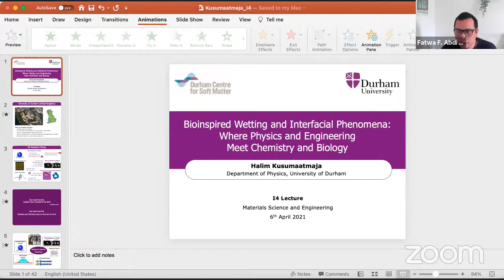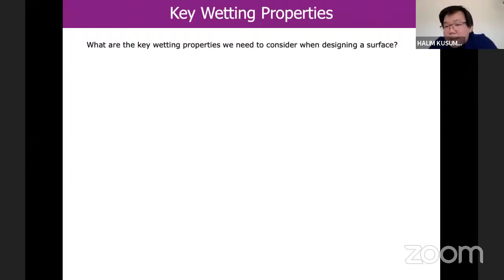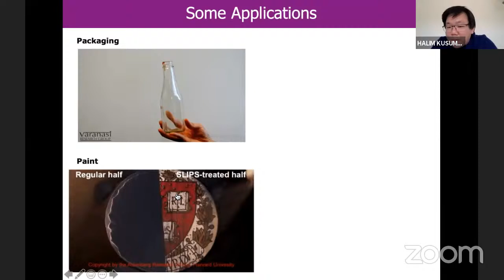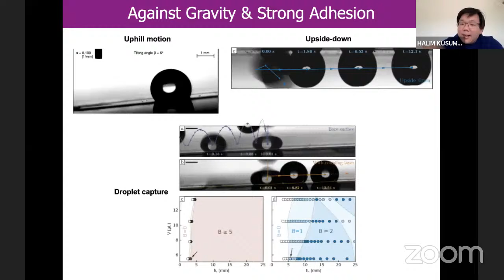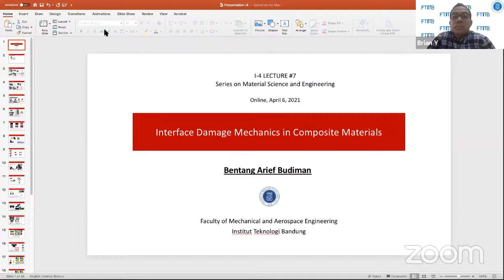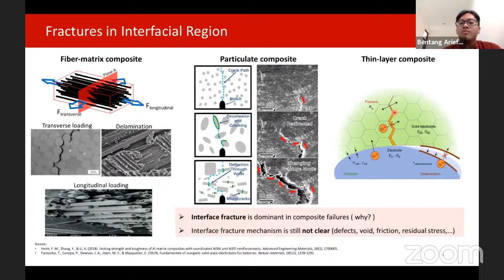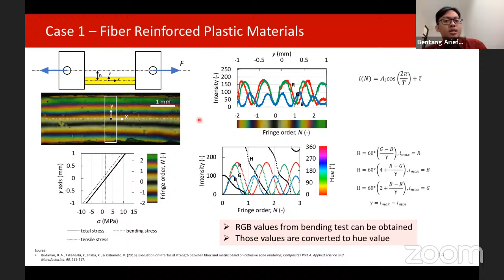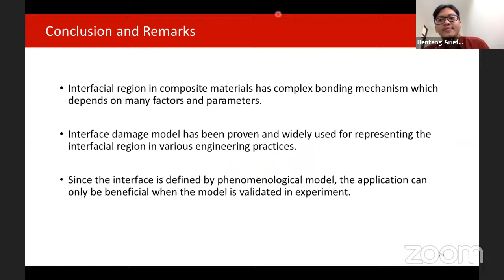I-4 Lecture Klaster “Material Science and Engineering" #7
Salam cendekia!

Ikatan Ilmuwan Indonesia International (I-4) Klaster “Material Science and Engineering" bekerjasama dengan Universitas Indonesia (UI), Institut Teknologi Bandung (ITB), dan Institut Teknologi Sepuluh November (ITS) akan mengadakan 'I-4 Lecture' edisi ketujuh.

Materi akan disampaikan oleh:

👨🏻‍🎓 Speaker 1
Assoc. Prof. Halim Kusumaatmaja (Department of Physics, Durham University, United Kingdom)
Topik: Bioinspired wetting and interfacial phenomena: where physics and engineering meet chemistry and biology

👨🏻‍🎓 Speaker 2
Dr. Eng. Bentang Arief Budiman (Fakultas Teknik Mesin dan Dirgantara, Institut Teknologi Bandung, Indonesia)
Topik: Interface Damage Mechanics in Composite Materials

👤 Moderator
Prof. Brian Yuliarto (Department of Engineering Physics, Institut Teknologi Bandung, Indonesia)

I-4 Lecture akan diselenggarakan pada:
💻 Siaran langsung melalui kanal YouTube I-4 Indonesia atau melalui aplikasi Zoom

👉 Silakan daftar dan bergabung melalui tautan berikut ini

Segera tandai kalender Anda, dan kami tunggu kehadiran serta partisipasinya.

Kontak Kami